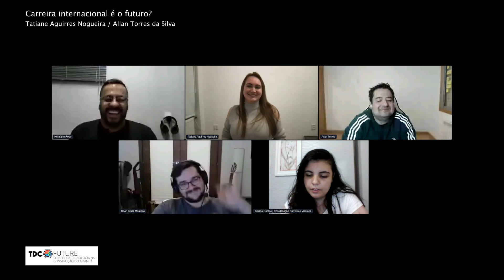Carreira e Mentoria | Tatiane / Allan | Carreira internacional é o futuro? | TDC FUTURE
Carreira e Mentoria | Tatiane Aguirres Nogueira / Allan Torres da Silva | Carreira internacional é o futuro? | TDC FUTURE